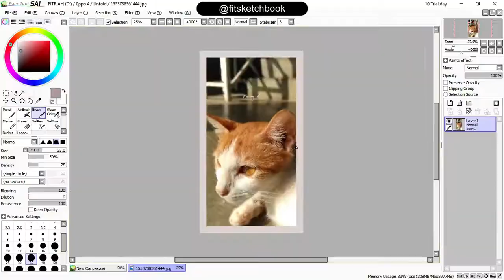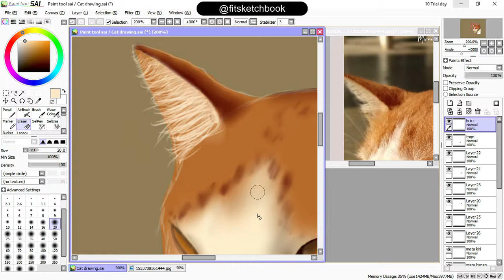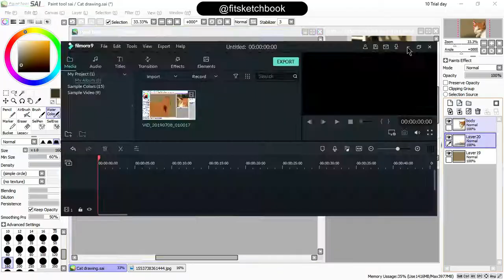Cat Digital Art Drawing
Draw a cat use digital art drawing. This is my first animal I'm draw with this software. Hope you guys like that.